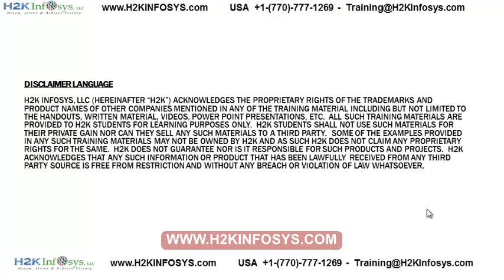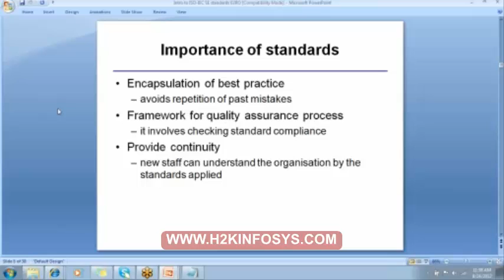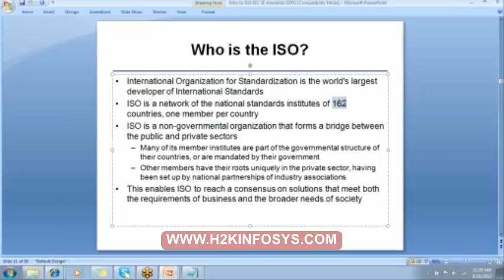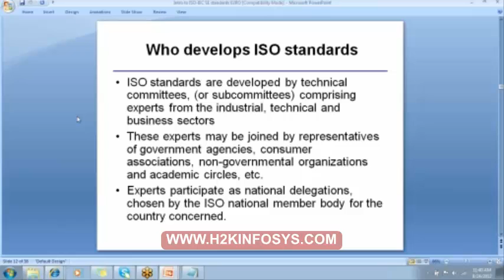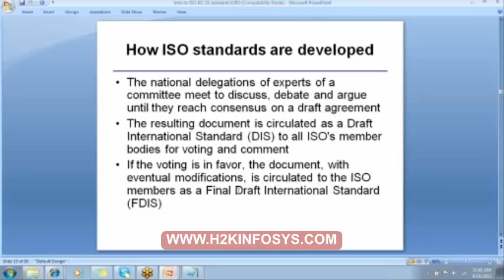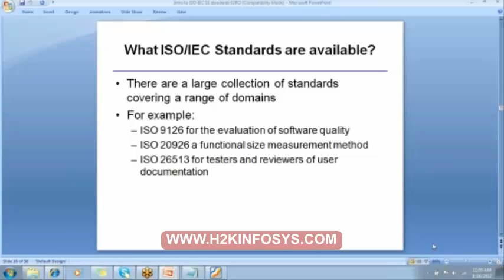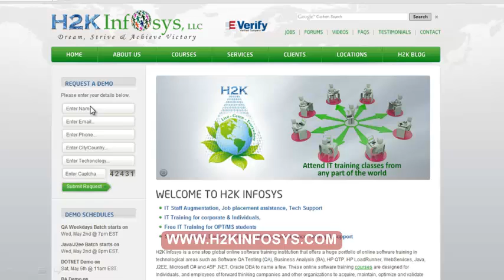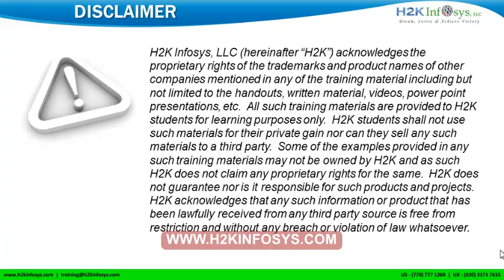HP UFT Online Classes |qtp uft testing|quick test professional | Free Demo| H2KInfosys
Learn HP UFT / QTP to Automate Functional & Regression Testing. HP UFT (Unified Functional Testing) / QTP (Quick Test Professional) is a powerful automation testing tool that can help you save time and money by automating your functional and regression testing.

This course is comprehensive and covers all the essential topics you need to know to get started with UFT. The hands-on exercises and projects will help you apply the concepts you learn and gain hands-on experience with UFT.